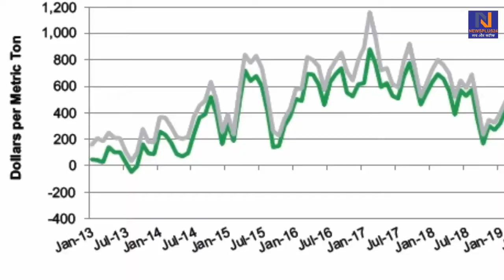खास खबरें स्नेहा के साथ | न्यूज़ एक्स्प्रेस न्यूज़ प्लस २४